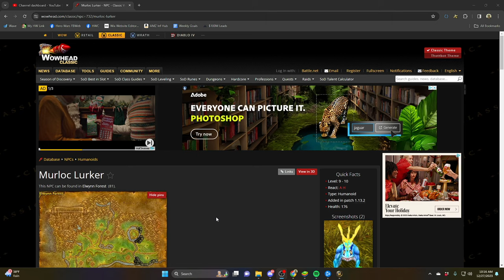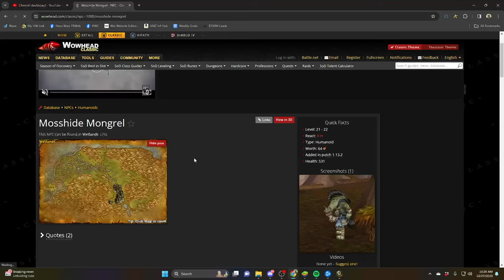The Fastest Aoe Mage Leveling Wow Sod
Living Flame
Living Bomb
Regeneration

Leveling Spots
10-13 murloc lurker elwynn forest (level 9-10)
12-16 Blackwood Windtalker/Pathfinder - Darkshore (level 13-14)
14-20 Riverpaw Bandit/Brute - Westfall (level 15-16)
16-21 Shore Crawler - Westfall (Level 17-18)
20-25 Mosshide Mongrel - Wetlands (level 21-22)